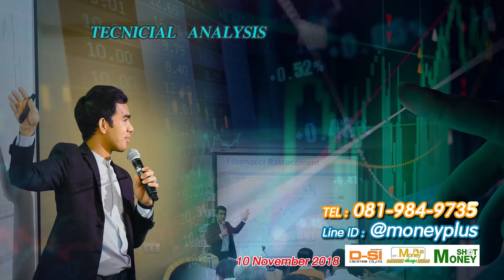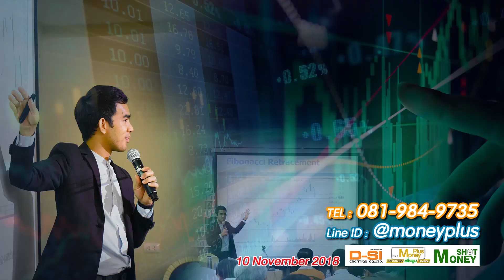SET มีลุ้นแตะ 1700 จุดได้หรือไม่?..โบรกแนะลงทุนหุ้นใหญ่ “SCC- CPALL” น่าเก็บไหม? (02/11/61- 1)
ผู้ให้สัมภาษณ์ : คุณสุโชติ  ถิรวรรณรัตน์
ตำแหน่ง :  ผู้ช่วยผู้อำนวยการฝ่ายวิจัย บริษัทหลักทรัพย์ เคจีไอ (ประเทศไทย) จำกัด (มหาชน)
ประเด็นสัมภาษณ์ : SET มีลุ้นแตะ 1700 จุดได้หรือไม่?..โบรกแนะลงทุนหุ้นใหญ่ “SCC- CPALL” น่าเก็บไหม?

ประจำวันศุกร์ที่ 02 พฤศจิกายน 2561